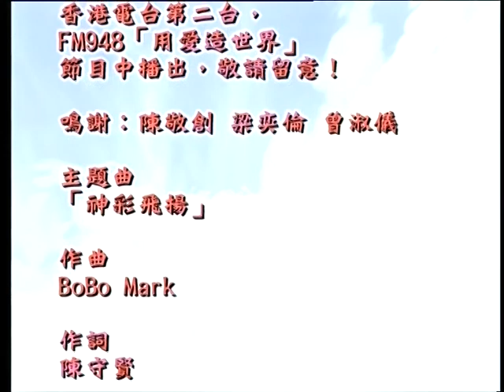影音使團呈獻「神彩飛揚」第10集-誰教我去愛(下)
牧愛人生系列-誰教我去愛：林以諾牧師見證

生命有限，如何能夠擁有不枉此生的亮麗生命呢？我們將走訪世界各地，發掘上帝放置在各行各業的閃亮燈臺。每集嘉賓，盡用上帝賦予的恩賜，帶著使命，進到崗位。憑著他們對上帝的信心，在順逆中仍勇於開創新路向，不但讓身邊的人享受到他們努力的成果，更驚訝地看見他們生命中的上帝。